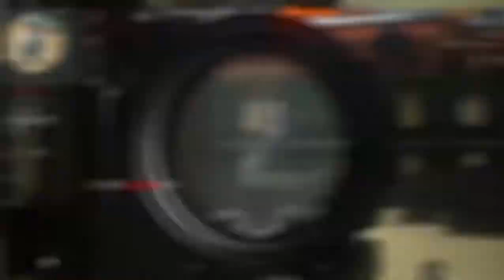INDUSTRY BABY FREE FIRE VELOCITY EDIT | FREEFIRE MONTAGE ❤️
Software used👽;
Premire pro 2019
Aftereffects cc 2019

Video topic

industry baby freefire montage, industry baby free fire montage

1.Garena Free Fire Indonesia
2.Garena Free Fire Brazil
3.Garena Free Fire Brasil
4.Garena Free Fire India
5.Garena Free Fire Singapore
6.Garena Free Fire Thailand

🖐️ Tags Ignore 🖐️

Thankyou Kris bhai ❤️